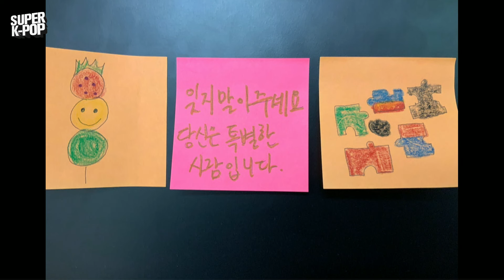Music Stage with Yiseo Han. Lets talk about the Music Story & her’s charm.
오디션 프로그램에 출연해 그 실력을 인정받은 싱어송라이터 한이서가 슈퍼케이팝을 방문했다.
신곡 [버려진 인형(Abandoned doll)]에 대해 이야기 나누고, 라이브도 들어볼 수 있다.
3 PICK 코너에서는 그간 한이서가 해온 음악을 되짚어보고,
플렉스 인터뷰를 통해서는 한이서의 인간적인 매력을 알아 본다.

Singer-songwriter Yiseo Han, who appeared in an audition program and was recognized for her skills, visited Super K-pop.
You can talk about the new song "Abandoned doll" and listen to the live performance.
In the 3PICK corner, we will look back on the music that Yiseo Han has been doing
Through the Flex interview, we learn about Yiseo Han‘s human charm.